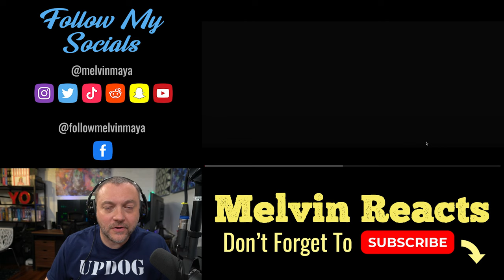Reacting to Ren | Heretic | V425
Melvin Maya
15307 Hazen Point Drive